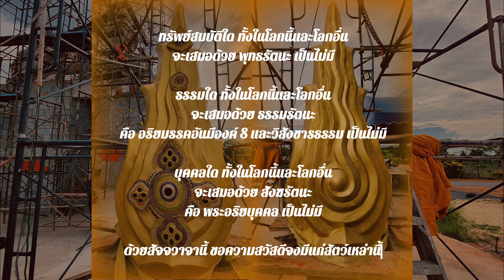66 07 21 พระรัศมีสีทองประดับรัตนชาติ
การทาสีทองและเช็ดทำความสะอาดรัตนชาติที่พระรัศมีตั้งแต่วันที่ 19 จนมาถึงวันศุกร์ที่ 21 กรกฎาคม พ.ศ.2566 ณ อุทยานสมเด็จองค์ปฐม เมืองแก้ว เลาขวัญ กาญจนบุรี มาบัดนี้ได้พร้อมต่อการที่จะอัญเชิญพระรัศมีขึ้นประดิษฐานบนพระเศียรโมลีสมเด็จองค์ปฐมแล้วในวันพรุ่งนี้คือ วันเสาร์ที่ 22 กรกฎาคม พ.ศ.2566 เวลา 13.14 น.เป็นวันเสาร์ห้า ท่านผู้มีศรัทธาและปัญญาสามารถนำแผ่นทองคำเปลวแท้มาประดับที่พระรัศมีได้ และร่วมอัญเชิญพระรัศมีขึ้นด้วย กุศลผลบุญในครั้งนี้ให้เป็นวิวัฏฏคามีกุศล บุญกุศลที่ให้ถึงวิวัฏฏ์ คือพระนิพพาน พร้อมด้วยความเจริญในกำลังทรัพย์ กำลังกาย กำลังใจ กำลังสติปัญญา กำลังความสามารถ และกำลังแห่งความดี ซึ่งคณะเราถือเป็นตัวแทนของทุกท่าน ขอให้ทุกๆท่านที่ได้เห็นได้ยินวิดีทัศน์นี้ ได้ตั้งกุศลเจตนาถือเสมือนหนึ่งท่านได้ร่วมบุญในครั้งนี้ด้วย ขออนุโมทนาบุญกับทุกๆท่านด้วย. ทรัพย์สมบัติใด ทั้งในโลกนี้และโลกอื่น จะเสมอด้วย พุทธรัตนะ เป็นไม่มี. ธรรมใด ทั้งในโลกนี้และโลกอื่น จะเสมอด้วย ธรรมรัตนะ คือ พระอริยมรรคอันมีองค์ 8 และพระอสังขตธรรม เป็นไม่มี. บุคคลใด ทั้งในโลกนี้และโลกอื่น จะเสมอด้วย สังฆรัตนะ คือ พระอริยบุคคล เป็นไม่มี. ด้วยสัจจวาจานี้ ขอความสวัสดีจงมีแก่สัตว์เหล่านี้